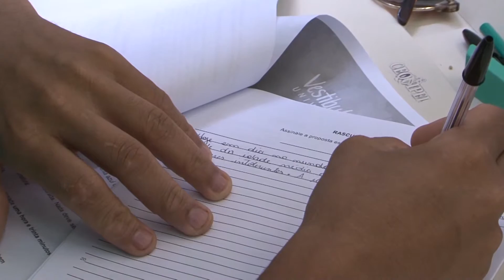JORNAL DA UNIVATES - 01/12/15